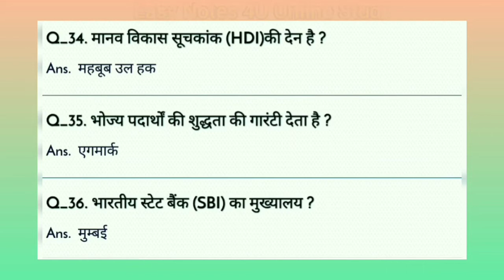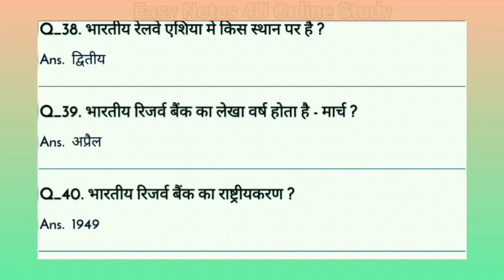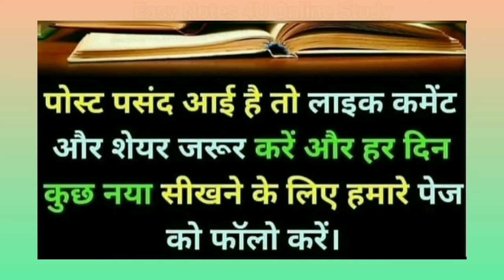Economics Important Ques/Ans Part-4 | UPSC, PCS & all types of exams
Economics related Ques/Ans. Don't forget to participate in a noble cause by sharing this video in your WhatsApp and Facebook groups.

This page is created to help you practice and improve your knowledge daily, it represents simple and easy guidance. There is no age for learning. In this page you get different - different subject not only one subject in a very simple and easy way. Don’t forget to suggest our channel to someone who needs it.

Follow our Instagram Page & Facebook Page for Regular Updates.